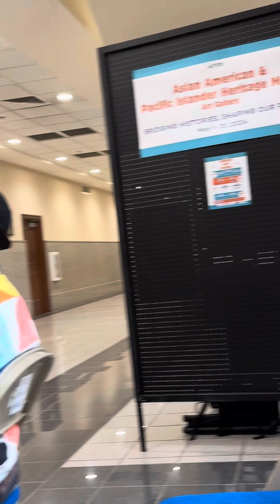Stand By Me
AAPI Jackson City Hall 05/31/24